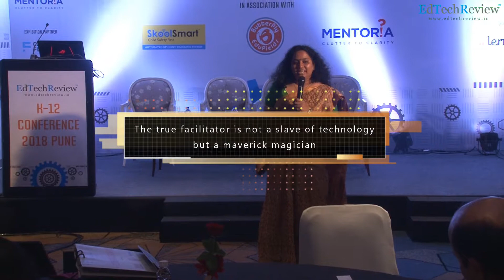Teacher: the true facilitator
Session: The true facilitator is not a slave of technology but a maverick magician by MRS. MANJU SURENDRAN
Principal of Global Indian International School – Cambridge Wing at the K12 Tech Conference Pune.